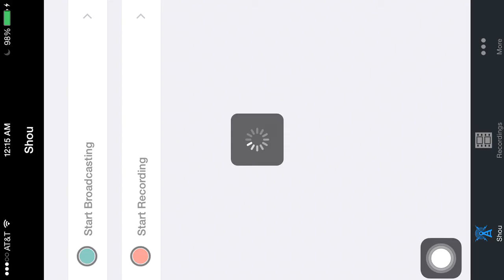21. [The Red Line v. ClashHeads] Russkibannana v. qossai - GoLavaLoon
Russkibannana from Dragonflower destroys this base